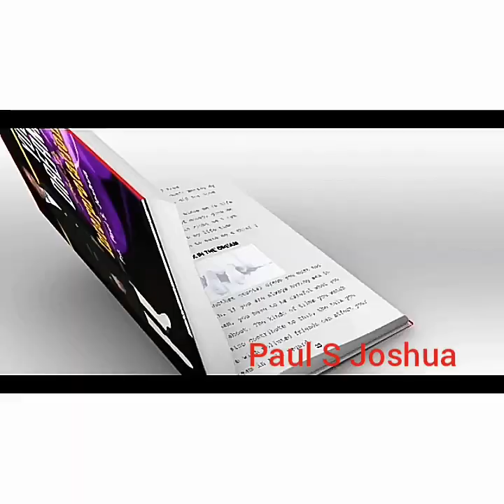DREAMS INDICATING CRITICISM,DISGRACE &...Paul S Joshua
BECOME MY PATRON NOW!

For Your Dream Interpretation drop at the comments section
Pastor Paul S Joshua will attend to it in the subsequent episode